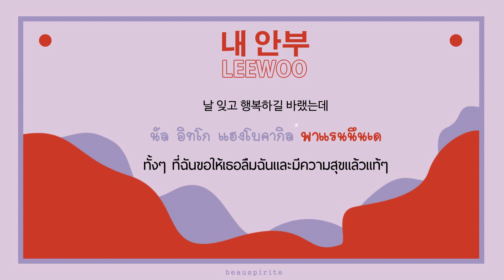[KARA\THAISUB] LEEWOO - 내 안부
♥ 이우(LEEWOO) - 내 안부

เพลงนี้แค่ขึ้นมาท่อนแรกก็เศร้าแล้วค่ะ แง
เพลงสื่อถึงผู้ชายคนนึงที่เลิกกับแฟนเก่าไปแล้วและอยากบอกกับเขาว่า
เนี่ย ฉันสบายดีนะ เป็นเชิงเยาะเย้ยแฟนเก่า แต่พอรู้ว่าแฟนเก่ายังเศร้าอยู่
ก็กลับเป็นห่วงเขาเฉยเลย ฮืออออ ย้อนแย้งที่สุด

แปลผิดพลาดตรงไหนแจ้งได้เลยค่ะ ^-^